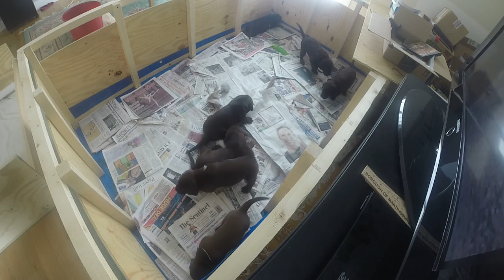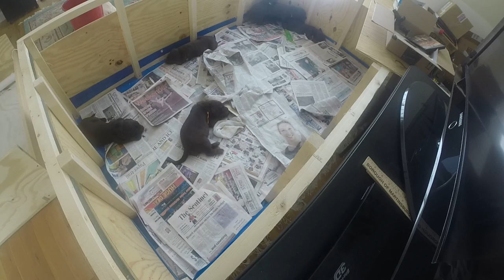todays video 2182015